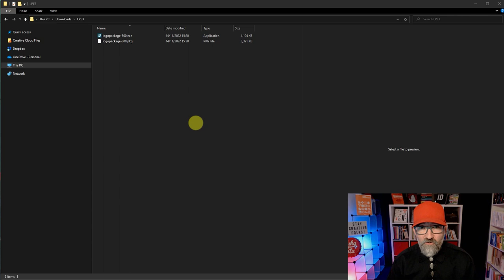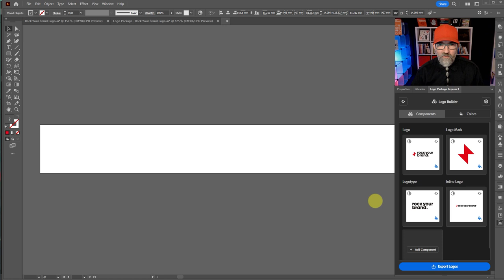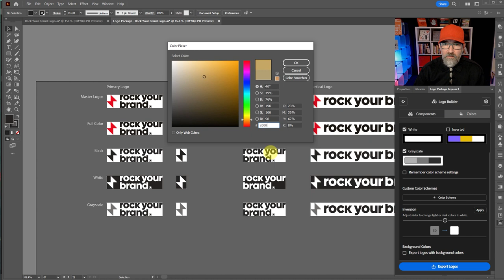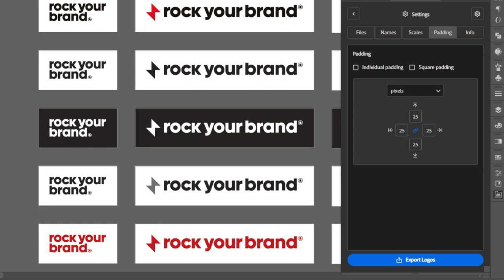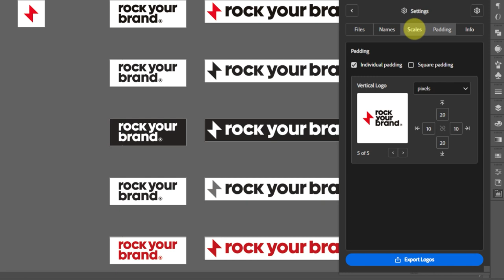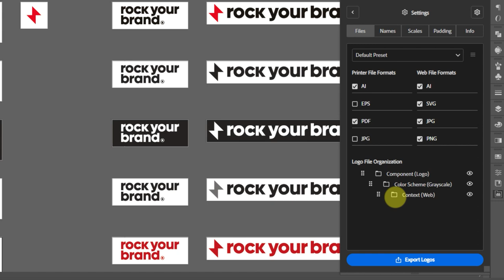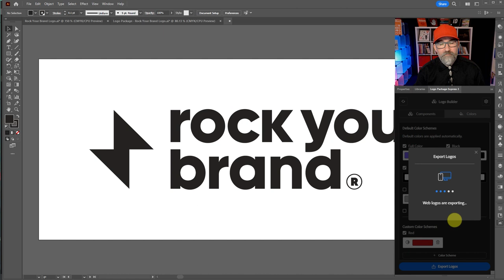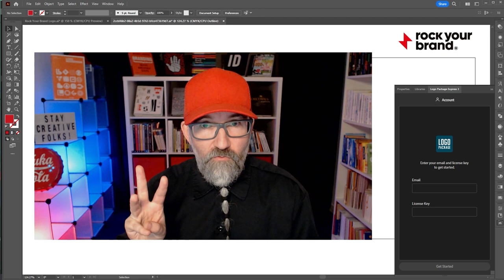Logo Package Express Version 3.0 Tutorial and Review - The BEST Time-Saving Tool for Logo Designers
Logo Package Express 3.0 (LPE3) is here, and I'm excited to dive into it and show off its new features with this tutorial and review.

New and updated features in LPE3:
- Export multiple logo combinations and colour schemes all at once.
- Control padding independently across logo components.
- Set up the export file system the way that you like it.

LPE has saved me hundreds of hours over the years I've used it. It has helped me be more profitable and get onto the next project more quickly.

Time is money in logo design, and LPE helps on both counts. It will have paid for itself after using it once or twice!

You will also be a hero to your clients by providing them with every possible file format and size they will ever need in a structured and organised way.

CHAPTERS:

00:00 Intro
00:45 Installation
01:48 LPE 3 Panel Overview
02:09 Setting Components / Logo Variations
06:44 Colour Schemes & Management
11:12 Padding
16:30 Scales for Export
18:06 File System Management
19:21 Pantone Conversion
21:07 Exporting Files
26:47 Thoughts & Overview
27:55 Logo Package Portal Teaser
28:33 Discount Code/Link
29:03 RYB Discord Info

Stay Creative!
Col
ROCK YOUR BRAND DISCORD COMMUNITY

The newest space for those interested in all things brand and design to hang out, chat, share resources and connect with one another.

With regular Ask Me Anything live chats with me (Col) where you can get answers to all of your burning questions.

JOIN TODAY. It is completely free

ROCK YOUR BRAND MONTHLY BULLETIN

Join hundreds of other brand rockers who are already getting free brand and design advice delivered to their email inboxes on the first Monday of every month.

By joining you'll get awesome brand strategy techniques and guidance, reviews of brand-related books, apps, software, and productivity tips to help help you to rock your brand?

If you are growing your own YouTube channel, then these tools will help you to do that. I use them for each and every video I create.

MY GEAR
Interested in seeing what video gear I use to create my videos or what books I'd recommend on design and branding?